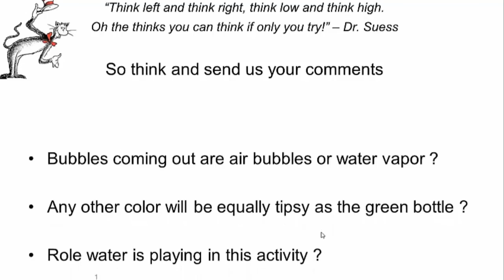Tipsy Bottle | Bengali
Sometimes people get drunk and can’t walk straight. Here a bottle magically gets drunk on water and starts wobbling. Amazing experiment! You need a plastic bottle, cello tape and black paper. You need to perform this experiment outside in the hot sun because sun’s heat is critical for this experiment. Wrap black paper around the plastic bottle and secure it with tape. Pour some water in a plate and stand the plastic bottle with its mouth down. Wait for a few seconds. Soon the bottle will start to dangle and shake. You can also see some bubbles coming out. The explanation is simple. Black paper absorbs a lot of heat, transfers it to the gas inside the bottle. Now the air inside the bottle expands and tries to come out by tilting a little bit of bottle and that is why you see the air bubbles. For better results rinse the bottle with cold water. Place the bottle back on the plate and again the bottle gets drunk and starts to shake. That is why when you are out in the sun; remember to wear white cap on hot summer day. Repeat this experiment by using three different bottles colored with three different color papers. You will see that black absorbs the most heat, shakes the most and may even fall down. Here the other two, green shakes a little less because it absorbs only green light and white which is a complete reflector absorbs the least amount of light and hence shakes the least. An amazing experiment which can help you test how much light is absorbed by different colors. So go out in the sun and have fun like these children.

Credits:,Ashok Rupner, Shivaji Mane, Manish Jain, Jyoti Hiremath, Arvind Gupta, Vidula Mhaiskar